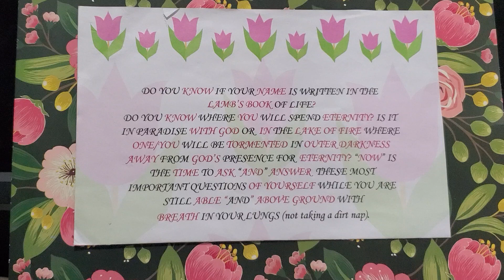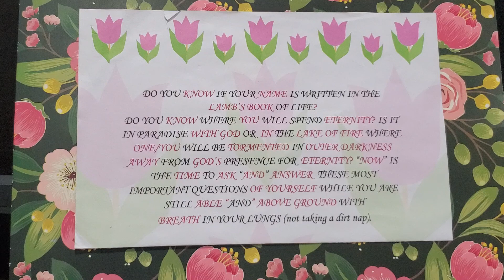Be a Genuine Lighthouse for the Lord and to the world that needs it | Entertaining Angels....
Do you know where you will spend eternity? Is your name written in the Lamb's Book of Life? Repent and be saved for the Kingdom of God is at hand. Come out of dead works and organized religion.

Thank you very much for your contributions to this domestic outreach ministry!

Beloved brethren, be very careful that your motive for doing something is pure. Of and out of a pure and sincerely righteous heart. Why did you wear that particular blouse or shirt today? What about the scent you chose? Why did you pose sideways in that manner to take a picture? These questions and others are what you should ask your heart. Get your life on course with God beloved. Knowing your eternal destination is urgent. Do you know where you will spend eternity? Is your name written in the Lamb's Book of Life? Who told you it was, your pastor? XOXO

Be encouraged to live a Victorious Life in Christ Jesus ALONE and encourage others to do the same. 1 Cor. 15. Please visit the 'About' section of this channel for more details. We are on FB and IG: Handmaidenof Distinction50

Thank you so much for the many contributions to this platform in which we minister from. We love you.